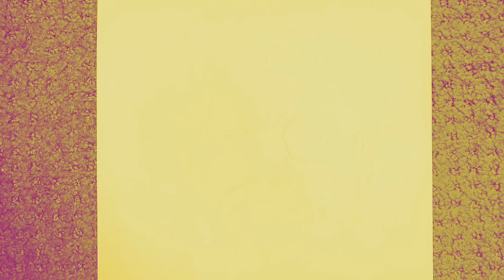Nambi Narayanan freehand illustration drawing sketch with sharpie marker step by step tutorial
S. Nambi Narayanan (born 12 December 1941) is an Indian scientist and an aerospace engineer. He was awarded the Padma Bhushan, the third-highest civilian award in the Republic of India. The scientist was instrumental in developing the Vikas engine that would be used for the first PSLV that India launched.